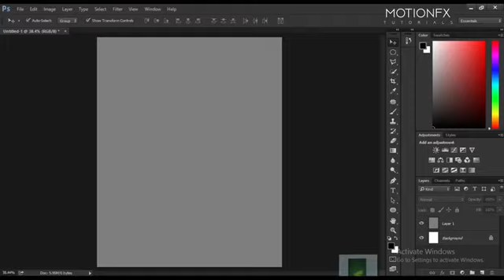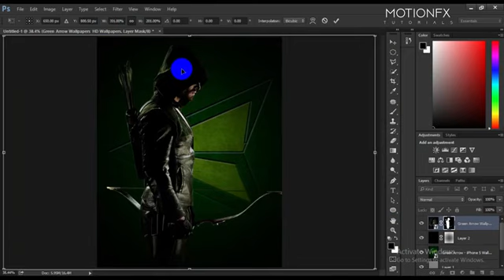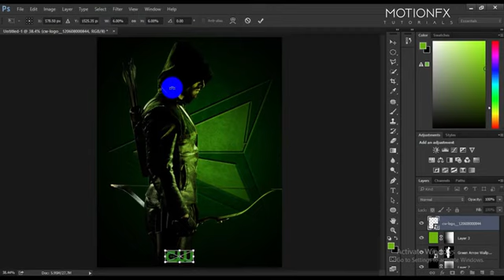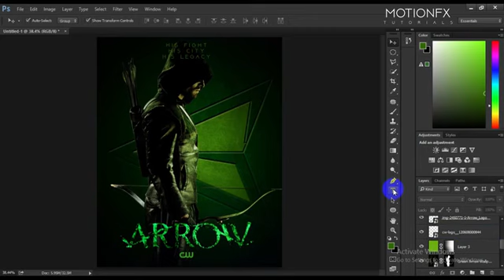Arrow(private collection)| Photoshop tutorial |motionFX 2.0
in today's video I'm going make a poster for arrow, I actually haven't seen any of the season but love to create poster for it

About ARROW:
After a violent shipwreck, billionaire playboy Oliver Queen was missing and presumed dead for five years before being discovered alive on a remote island in the South China Sea. Oliver returned home to Starling City, bent on righting the wrongs of his family and fighting injustice. To do this, he created the persona of The Arrow and allied himself with former military man John Diggle, computer-science expert Felicity Smoak, lawyer-turned-vigilante Laurel Lance, billionaire inventor Ray Palmer, and his sister Thea Queen.

After years of denying himself his own life as Oliver Queen in order to be The Arrow, Oliver left Starling City with Felicity and made a home in suburbia. But their newly tranquil lives are upended when an evil new organization, H.I.V.E., takes over the newly-christened Star City. Oliver is forced to don the hood once more…but can he keep his aim as The Arrow without losing the life he has fought so hard to get back?

About The CW:
Official YouTube Channel for the CW Television Network featuring the hit series Riverdale, as well as The Flash, Arrow, Supergirl, DC’s Legends of Tomorrow, Dynasty, Valor, Supernatural, Jane The Virgin, Crazy Ex-Girlfriend, The Originals, The 100, iZombie, Black Lightning, and Life Sentence.